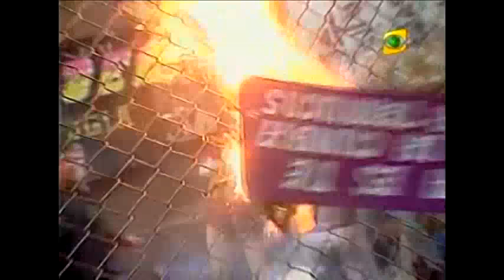El Especial Del Humor Las Viejas De La Molina Part II